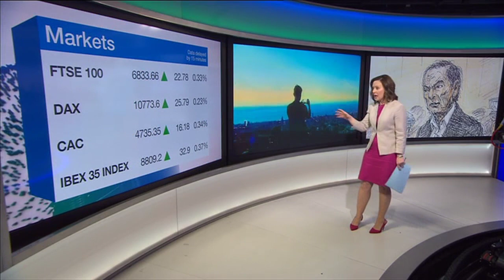BBC Business Live - Countdown + Intro 8.1.2019 8.30am [50p]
Presenters: Ben Thompson, Sally Bundock

Source: DVB-T2

Credit to BBC. .